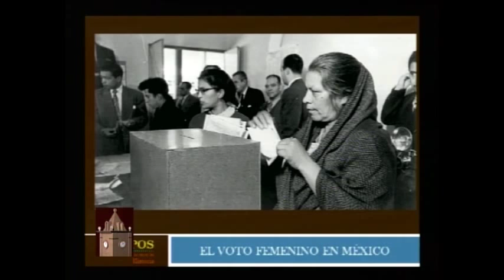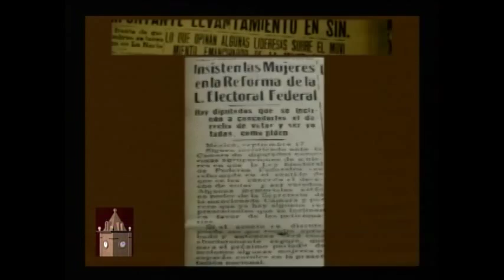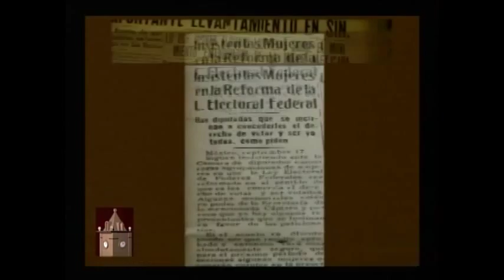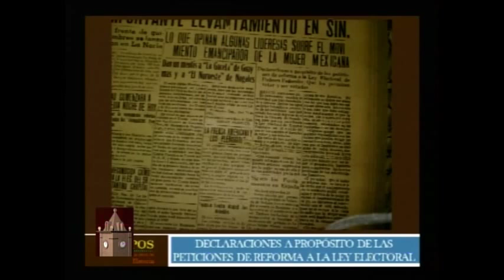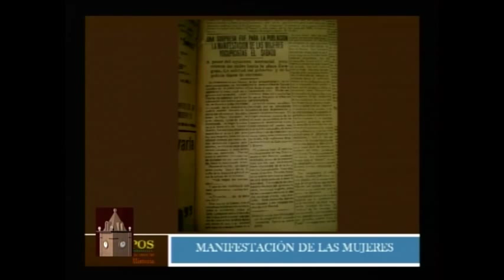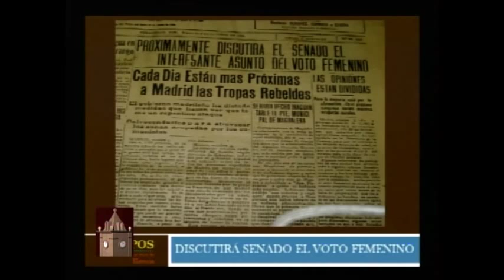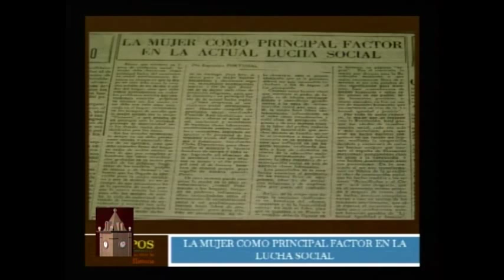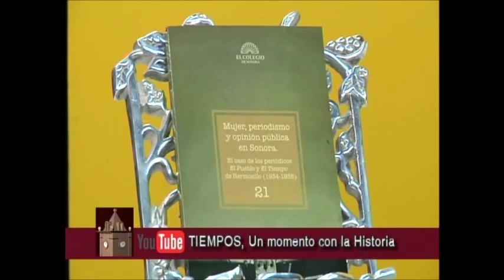Tiempos, un momento con la historia. El voto de la mujer, Mtra Elizabeth Cejudo Ramos